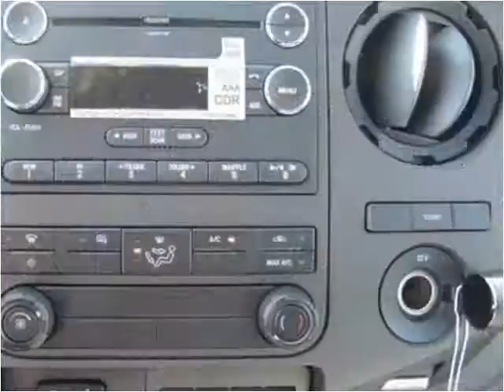2016 Ford F-450 SD New Cars Manassas VA